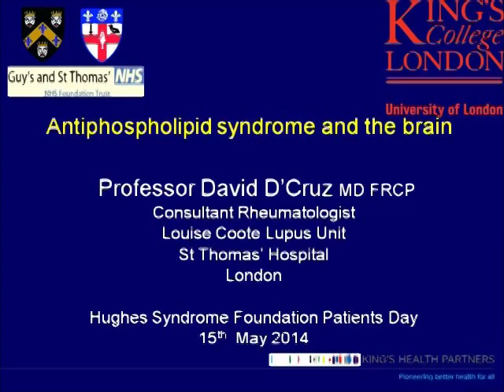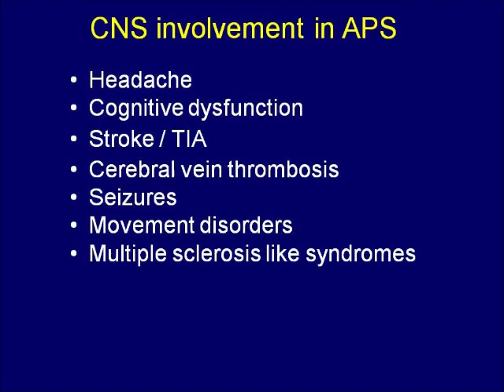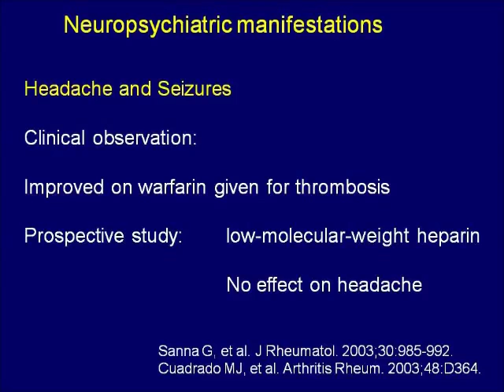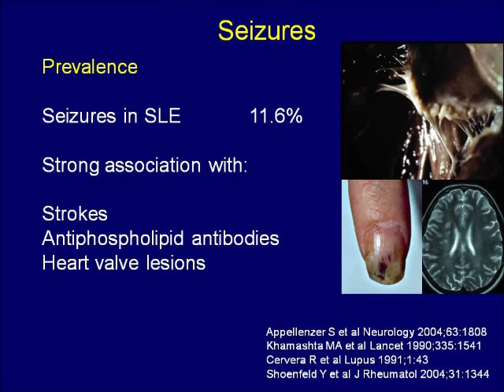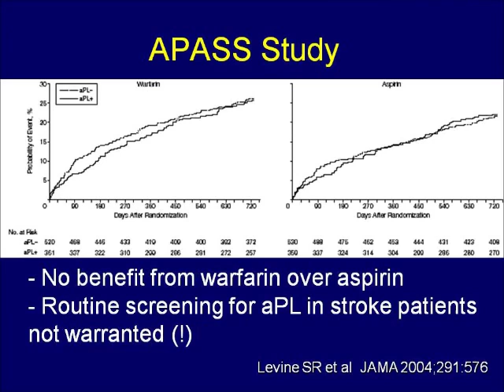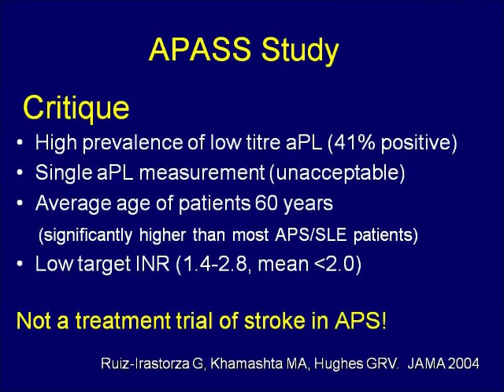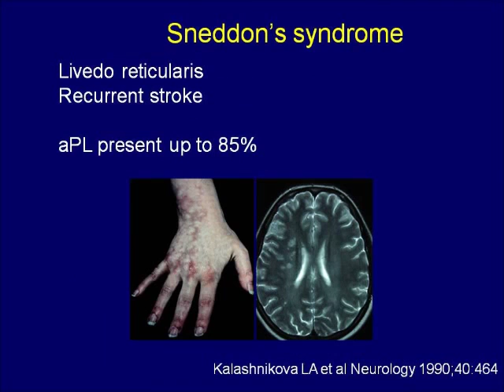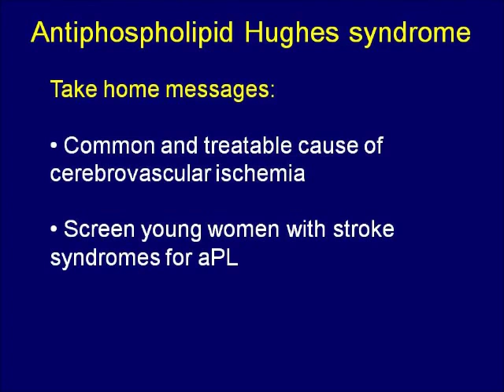hsf aps patients day 2014 chapterized 4